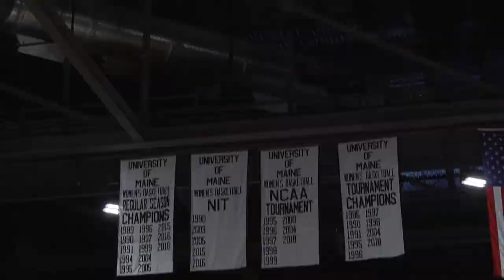UMaine Women's Basketball - 2018 Season Update #1